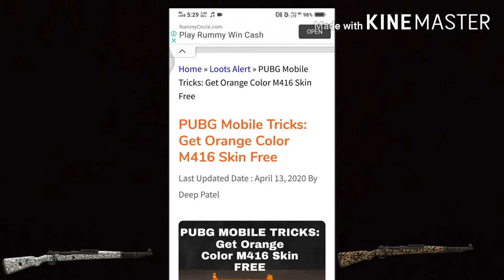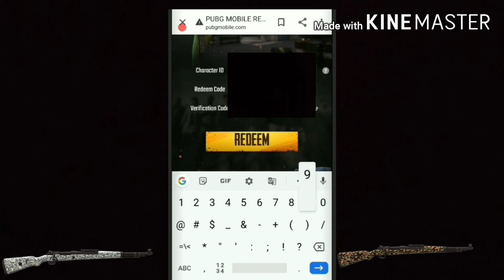How To Get Free Gun Skin In Pubg Mobile New Trick To Get Free M416 Gun Skin In Pubg Mobile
CLICK IN THIS LINK GUYS

IN THIS VIDEO IM GOING TO SHOW YOU PUBG NEW TRICK TO GET FREE M416 GUN PERMANENT SKIN
VPN TRICK FREE GUN SKIN
PUBG UPDPATE
PUBG LEAKS
PUBG LEAKS

REGARDING GAME

Related searches on Youtube:
1. SEASON 13 ROYAL PASS
2. SEASON 13 ROYAL PASS REWARDS LEAKS
3. ROYAL PASS SEASON 13
4. ROYAL PASS SEASON 13 REWARDS
5. SEASON 13 PUBG MOBILE
6. season 13 leaks pubg mobile
7. royal pass season 13 pubg mobile
8. pubg season 13 rp rewards
9. royal pass leaks season 13
10. SEASON 13 ROYAL PASS LEAKS
11. SEASON 13 EMOTES LEAKS
12. SEASON 13 ROYAL PASS EMOTES LEAKS